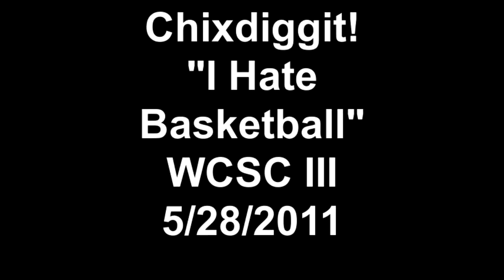Chixdiggit! "I Hate Basketball" at WCSC III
Fat Wreck Recording artists and Calgarians Chixdiggit! perform "I Hate Basketball" from the EP Safeways Here We Come live during Windy City Sound Clash III at Subterranean Chicago May 28, 2011